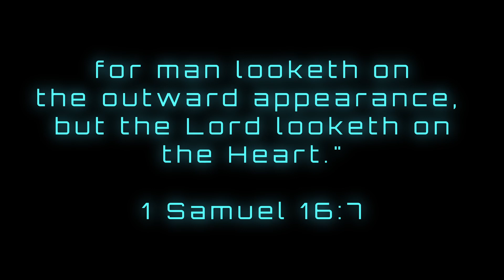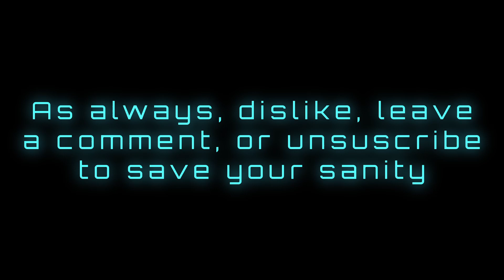Lethal Company Part 2: Bugs from the Shadows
A bit of a two parter, this one features a new friend of ours, Connor